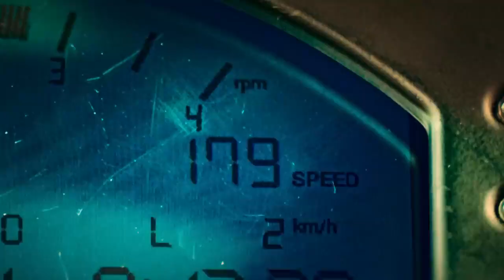Ağır Yük Filmi | Fragmanı | Netflix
Ağır Yük Filmi (Carga Máxima) konusu, oyuncuları, karakterleri, cast, yorumları, ekşi, Netflix, imdb puanı, nereden izlenir, fragmanı, gibi aramalarınıza yorumguncel.com!